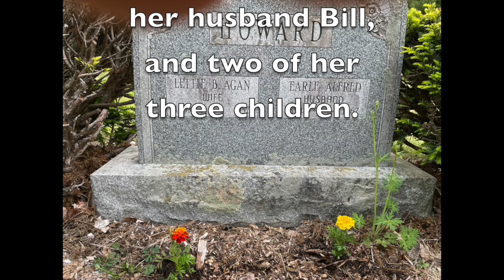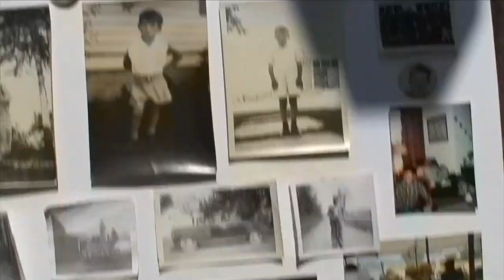Paying Respects to Everett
This video is about Paying Respects to Everett